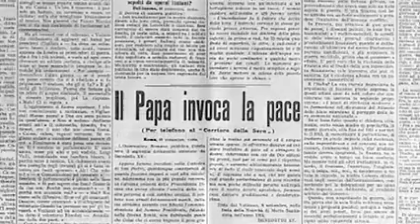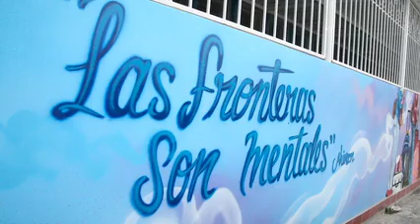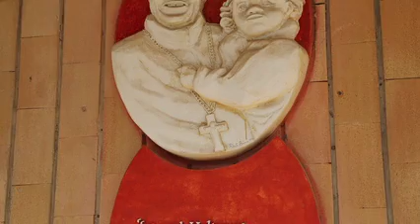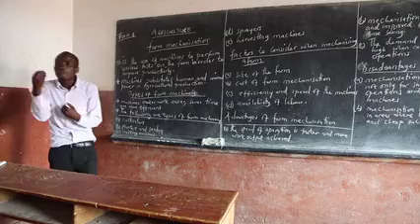Battezzati e inviati, GMM 2019